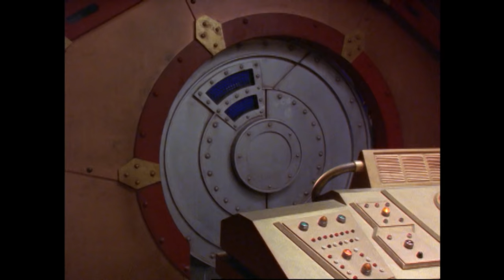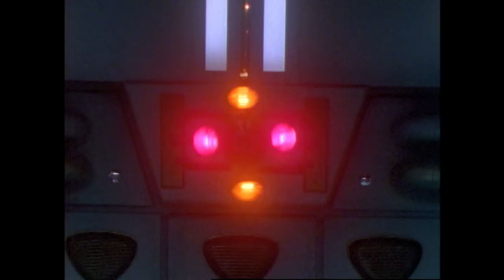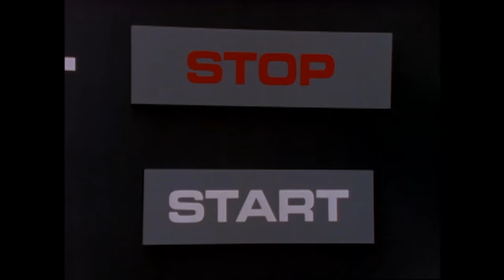Trouble by the Slice | Turbo | Full Episode | S05 | E22 | Power Rangers Official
Divatox is struck by amnesia while the Power Rangers battle evil pizzas.